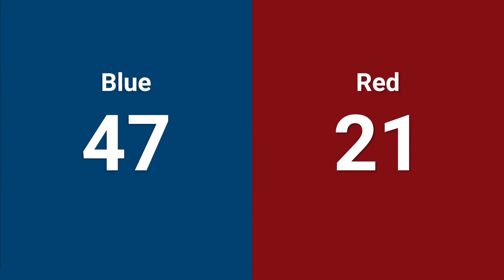Qualification 8 - 2024 Green Country Regional